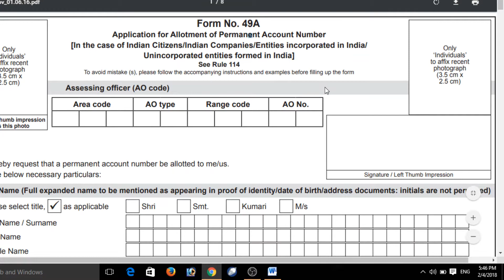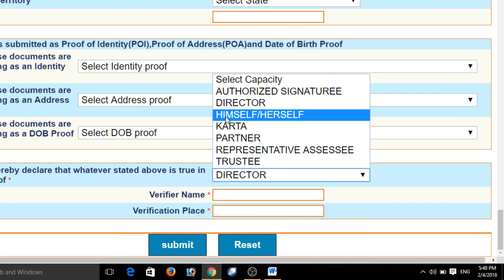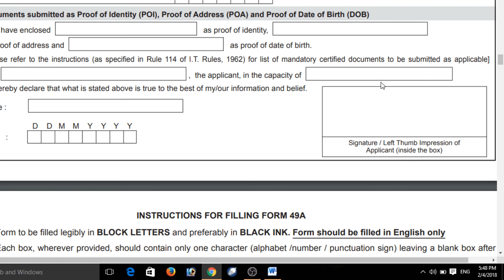What to write in Capacity of coloumn of Pan Card form 49A || Simplified in Hindi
Hello Guys in this video we will learn what to fill in capacity coloumn of pan card form 49A in Hindi.

Redmi 4 Best Smartphone of the yerar
Best Quality Smartphones of the century